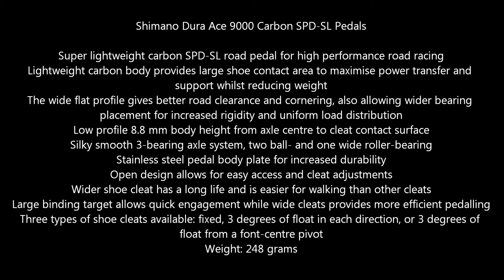Shimano Dura Ace 9000 Carbon